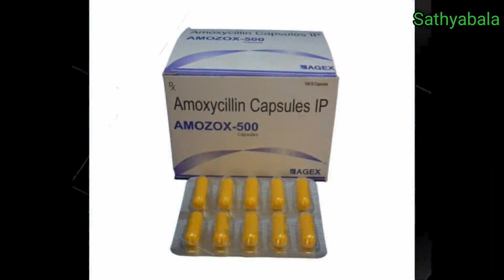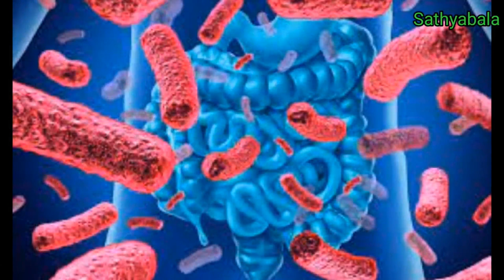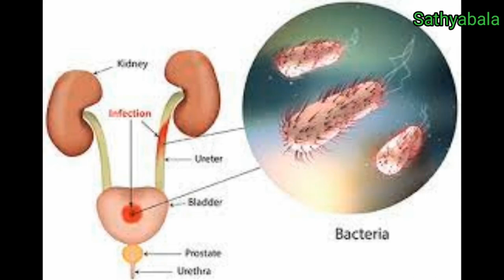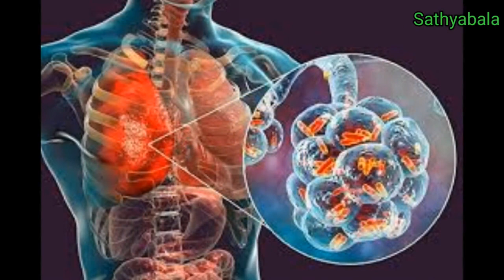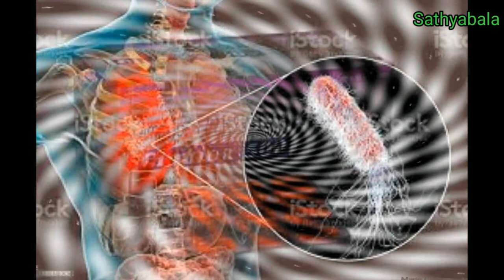amoxycillin capsules ip 250 mg, amoxycillin capsules ip 500 mg, cipmox 500 capsule, mox 500 capsule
amoxycillin capsules ip 250 mg
amoxycillin capsules ip 500 mg
amoxycillin capsules trihydrate ip 250 mg
amoxycillin capsules trihydrate ip 500 mg
amoxycillin 250 mg capsule
amoxycillin 250mg capsule tamil
amoxycillin 250 tables uses
amoxycillin 250 mg uses
amoxycillin 200 mg
amoxycillin 250 mg uses in tamil
amoxycillin 250 mg benefits
amoxycillin 250 mg side effects
amoxycillin 250 mg side effects in tamil
amoxycillin 250 mg / 5ml
amoxycillin 500
amoxycillin 500 mg
amoxycillin 500 mg capsule
amoxycillin 500mg capsule tamil
amoxycillin 500mg capsule in pregnancy
amoxycillin 500mg tablet
amoxycillin trihydrate 500mg
amoxycillin 500 mg benefits
amoxycillin 500 mg uses
amoxycillin 500 mg uses in tamil
amoxycillin 500 mg side effects
amoxycillin 500 mg side effects in tamil
amoxycillin for babies
amoxycillin syrup
cipla amoxycillin 500
amoxycillin capsules ip 500 mg tamil
amoxycillin capsules almox 500
amoxycillin trihydrate 500 mg capsule
cipmox 250 mg uses in tamil
cipmox 250 capsule
cipmox 500
cipmox 500 capsule uses in tamil
cipmox 500 mg
cipmox 500 tablet uses in tamil
cipmox 500 salt
cipmox 500 how to use
mox 500 capsule
mox 250 mg
mox 250
mox 250 syrup
mox 250 capsules for birds
mox 250 dt tablet
mox 250 tablet uses in tamil
mox 250 tablet
mox 250 tab
mox 500
mox 500 mg
mox 500 capsule
mox 500 capsules tamil
mox 500 capsule uses in tamil
mox 500 capsules for birds
mox 500 for birds
mox 500 medicine
mox 500 in pregnancy
moxikind tablet
moxikind 250 mg
moxikind 500 mg
amoxycillin oral suspension ip
amoxycillin tablet
amoxycillin oral suspension
amoxycillin 250 mg tablet
amoxycillin 250 mg capsules
amoxil 250 mg capsule
amoxil 250 mg syrup
amoxil 250 mg
amoxycillin syrup
amoxycillin syrup for child
amoxycillin side effects
amoxycillin syrup for baby
amoxycillin structure
amoxycillin syrup dose
amoxycillin suspension
amoxycillin sugar free suspension
amoxycillin suspension pediatric dosage calculator
amoxycillin suspension preparation
amoxycillin syrup dose
amoxycillin syrup for dogs
amoxycillin syrup uses
amoxil syrup
amoxil syrup 250mg/5ml
amoxil syrup 125
amoxycillin 125
amoxycillin 125 mg
amoxycillin 1000 mg
amoxycillin 1.2 g injection
amoxycillin 125mg 5ml for babies
amoxycillin 100mg/ml drops
amoxycillin 125mg capsule
amoxycillin 1000 mg capsule
amoxycillin 125mg/5ml
amoxycillin how to use
amoxycillin for hair growth
amoxycillin how it works
amoxycillin himox how to use
amoxycillin powder how to mix
human amoxycillin for dogs
Healer baskar